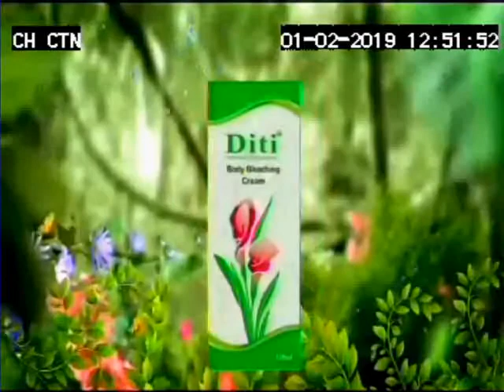Diti Body Cream New Pack 30sec 01 02 19 CTN